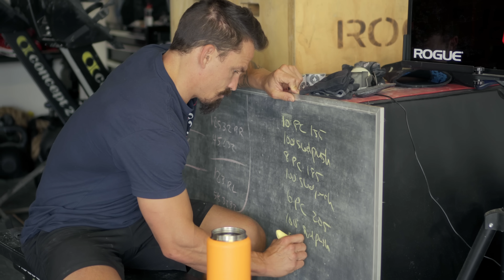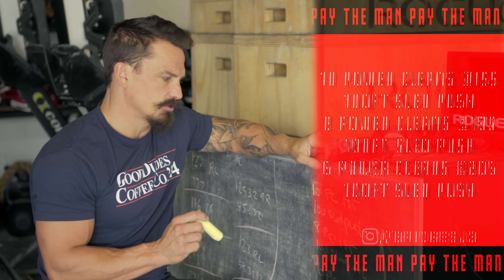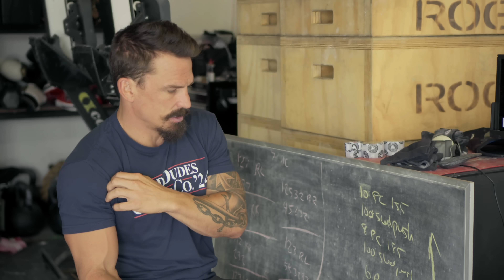Nasty Clean Ladder Workout + Josh Bridges Predicted The 2021 CrossFit Games | Paying the Man Ep.108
Check out this episode where I do a nasty clean ladder paired with heavy sled pushes between sets. I also sit down and talk 2021 Crossfit Games predictions.

Paying the Man episodes dropping weekly! You'll get an inside look at what my life looks like on a daily basis. From my training regimen to how I make my coffee in the mornings, you're going to see it all.

Filmed and Edited by Chad Redongo

Today’s workout:
10 Power Cleans(155)
100ft. Sled Push
8 Power Cleans(185)
100ft. Sled Push
6 Power Cleans(205)
100ft. Sled Push
6 Power Cleans(205)
100ft. Sled Push
8 Power Cleans(185)
100ft. Sled Push
10 Power Cleans(155)
100ft. Sled Push

  //Shame - Sebastian Forslund (Intro)
  //Marches - Tigerblood Jewel
  //Settle Your Regrets - Non-State Actor